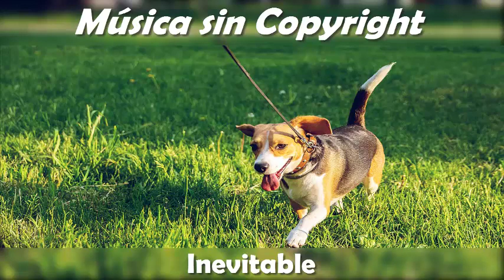Inevitable. Dance y electrónica | Brillo. Musica sin copyright para videos.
Música que puedes usar en tus vídeos de youtube sin derechos ni copyrigth. Libre de derechos.

Music that you can use in your YouTube videos without rights or copyrigth.

Musica sin copyrigth
musica sin copyrigth